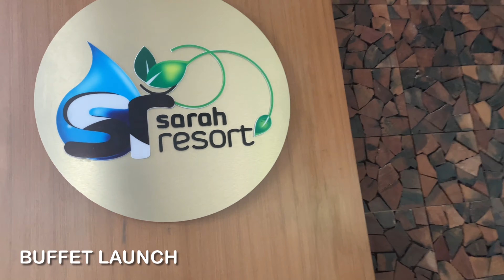Best Resort In Gazipur || Sarah Resort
A day at Sarah Resort, This is one of the best resort ,Which Is located in Gazipur..

Sarah resort features 22 premium key rooms,18 superior king,30 twin,6 Deluxe king/twin,and 1 residential villa, (3B/R). All guest’s room and suits are designed with the latest state of the art technology and furnished in modern contemporary style,all to give the utmost comfortable work and sleep environment..

✅Sarah resort Room facilities:
•Air-conditioning
•free high speed Internet
•24 hours tea/coffee setup
•smart tv With satellite connection channel
•telephone
•minibar
•hot and cold Water
•mini fridge
•Hairdryer

✅Things to do in Sarah Resort:
•swimming
•Boating 🛶
•Kayaking
•Cycling 🚴‍♀️
•Kid playing zone
•Cricket 🏏
•Billiards 🎱
•Archery 🏹
•Table tennis 🏓
•Lawn tennis 🎾
•Badminton 🏸
•Basketball 🏀
•9D movies 🎥
•VR Games
•Fanus
•Kiting etc..

Note: this is not a sponsor tour.. it’s our personal travel to the resort by our own cost ..